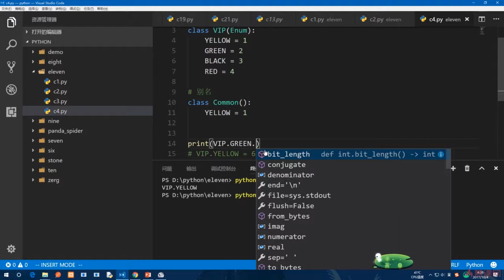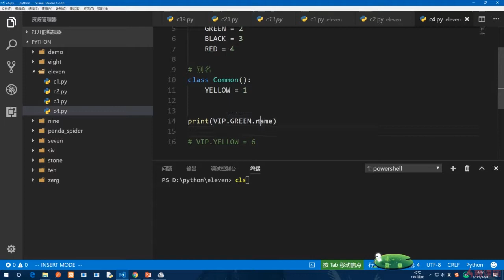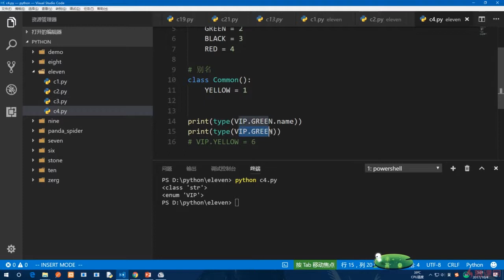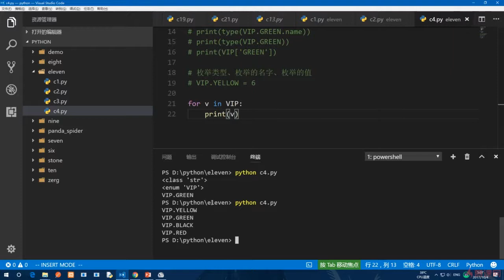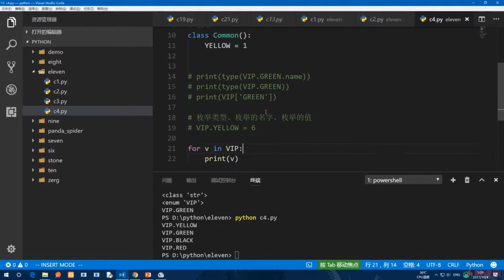11.3 枚举类型、枚举名称与枚举值｜Python的高级语法与用法｜Python3.8入门 & 进阶 & 原生爬虫实战完全解读